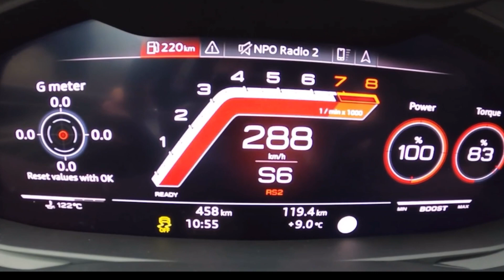Audi RS6 c8 Acceleration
Hinter dem Steuer, auf der Autobahn, in der Stadt übers Land Full HD Videos 💥🎥

Direksiyonun arkasında, otoyolda, ülkenin üzerinde, kentte Full HD Videolar 💥🎥

Behind the wheel, on the highway, in the city over the country. Full HD videos💥🎥

Rs6